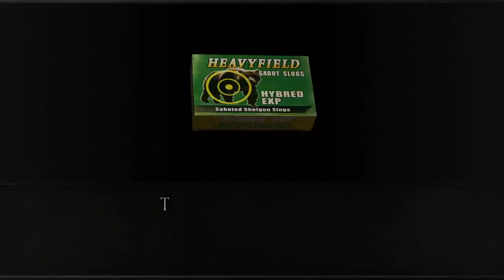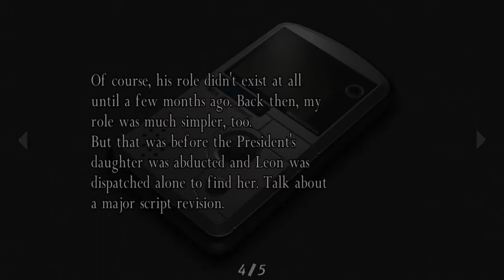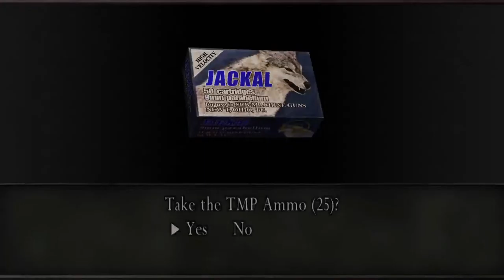Resident evil 4 PS5 separete ways part2